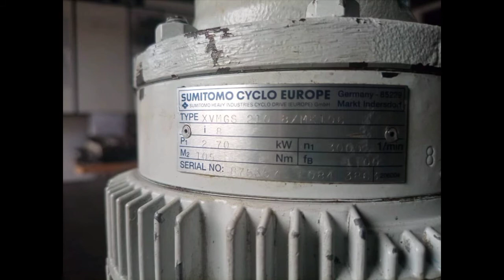KBA Damping Water Motor XVMGS 210-81/MK 106-4KZ.07 Parts no L0862902 and L0844803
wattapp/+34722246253